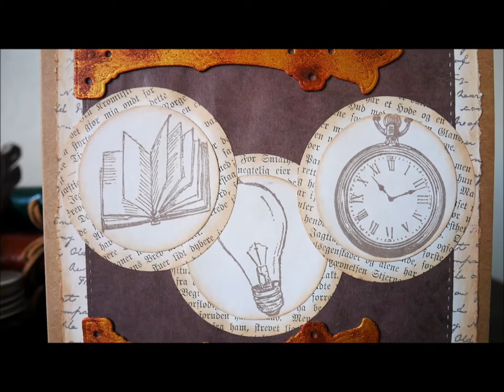Birthday Card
Homemade birthday card.

Music from TrackTribe - Longer Distance